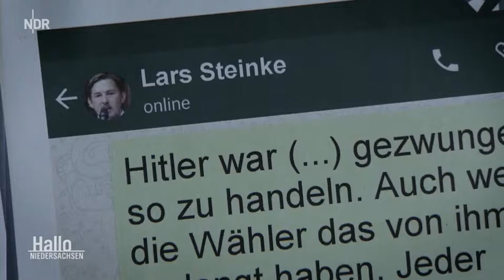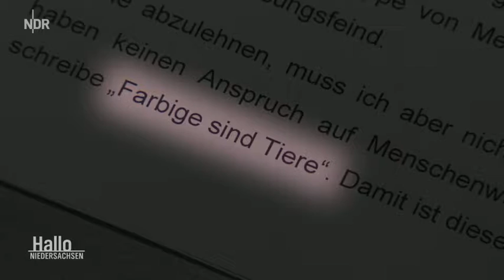Pistorius hält Prüfung der AfD für überfällig